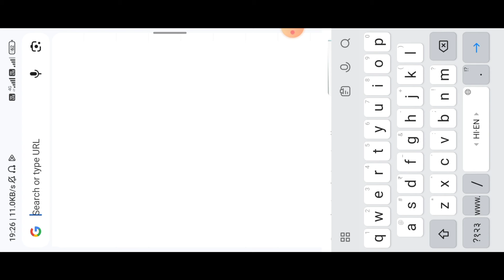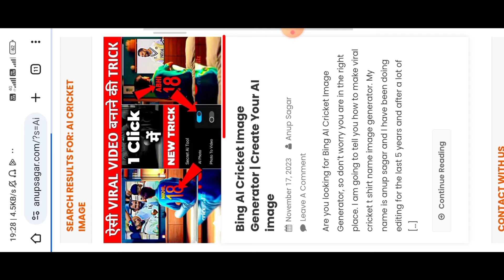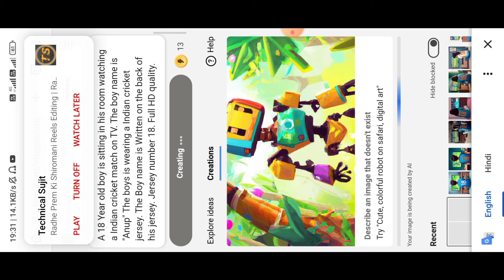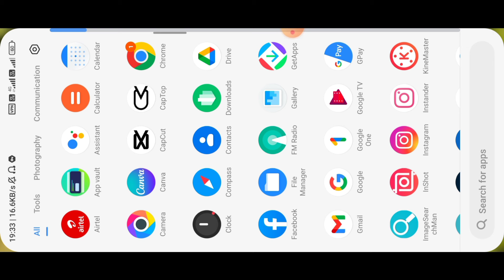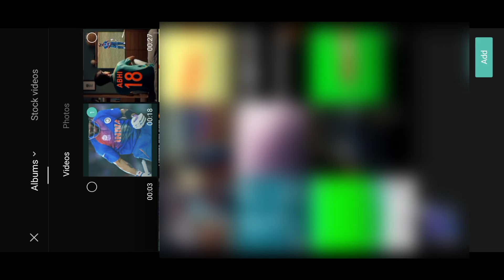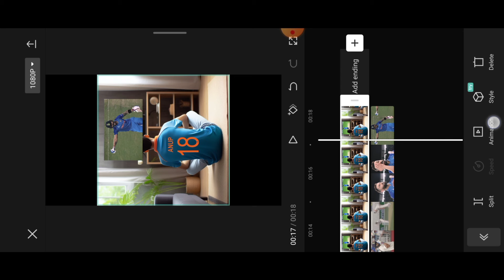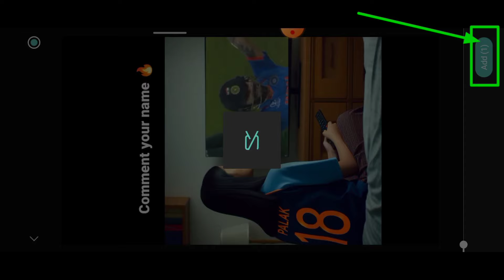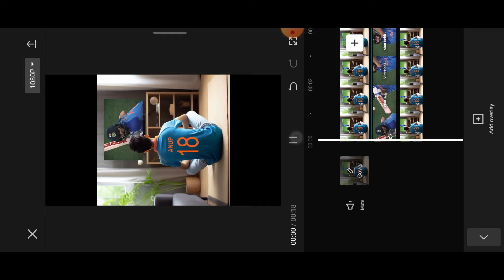Cricket Team T Shirt🏏 Video Editing 100% Viral😳🔥? Cricket Match Dekhne Wali Video Kaise Banaye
Prompts👇

A 18 Year old boy is sitting in his room watching a Indian cricket match on TV. The boy name is "Anup" The boys is wearing a Indian cricket jersey. The Boy name is Written on the back of his jersey. Jersey number 18. Full HD quality.

cricket t shirt video editing
cricket jersey video editing
cricket name jersey photo editing
cricket t shirt par naam kaise likhe
ai cricket jersey name
indian cricket viral reels editing
bing image creator cricket
how to make cricket team image
cricket ai image generator
indian cricket team t shirt numbers
cricket t-shirt par apna naam kaise likhen
instagram cricket reels kaise banaye
cricket jersey par apna naam kaise likhen
how to make cricket team t shirt image with own name
how to make cricket team t shirt image with own name bing image creator
how to make cricket team t shirt video with own name
instagram cricket reels editing
instagram cricket video editing
instagram cricket t shirt name video editing
cricket ai photo editing
trending cricket ai photo editing
cricket ai picture generator
create ai photo with name on bangladesh cricket jersey
India cricket jersey name video editing
bing image creator cricket video
bing image generator
bing image generator not working
instagram reels video editing cricket
how to make viral indian cricket team video
how to edit cricket videos for instagram
How To Make viral Indian cricket team jersey in ai tools
Ai image name on Pakistan jersey
How to create cricket photo with your name in mobile
ai name on t shirt video editing
How to make viral cricket team jersey photo & video
Bing problem solved
Tik tok new cricket jersey image tutorial
Viral cricket jersey ai photo video editing tutorial
Ai my name cricket uniform
Boy watching match with my name jersey
Ai image maker watching cricket
Make ai image my name on t shirt
Ai name on indian T-shirt
Ai boy watching match
apne name ke cricket match video kaise banaye
cricket match ke t shirt par apna name kaise likhe
instagram cricket match t shirt video kaise banaye